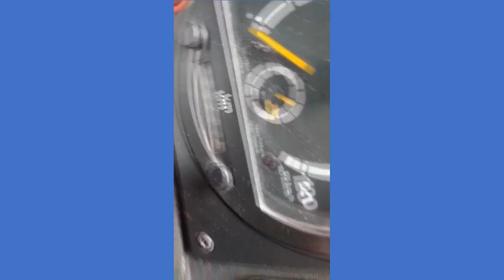MARCOPOLO PARADISO G6 1200 - SCANIA K 340 À VENDA!!